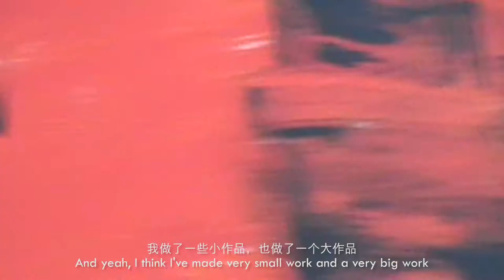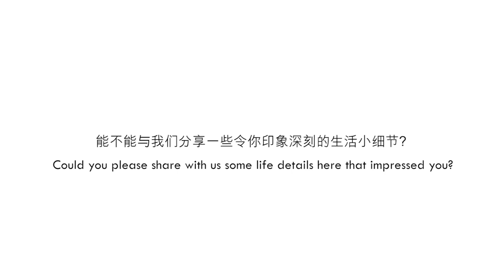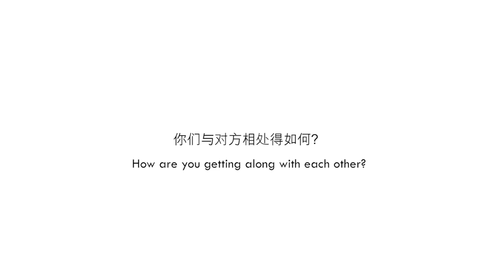Leo Gallery Shanghai residency 驻留纪录片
Interview of artists in Residence Heidi Sundvik and Jérémie Queyras at the Shanghai residency programme of Leo Gallery. This Residency is made possible by Leo Gallery and the Art Academy London.